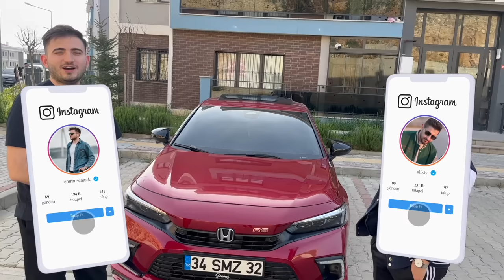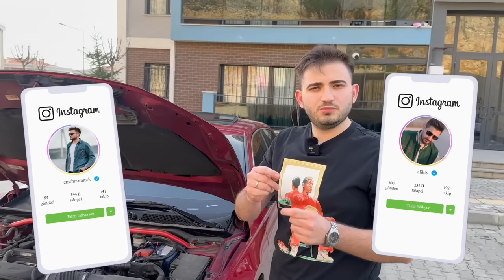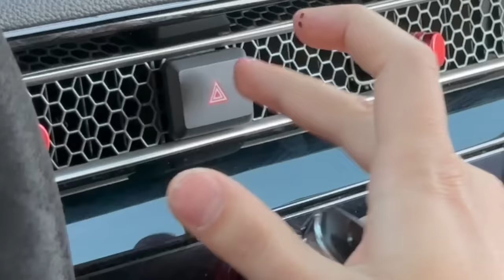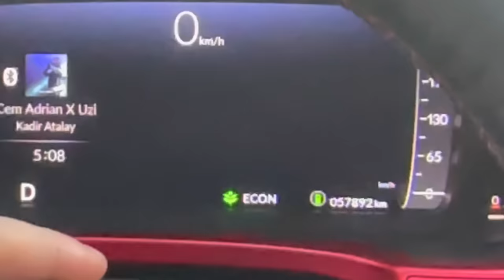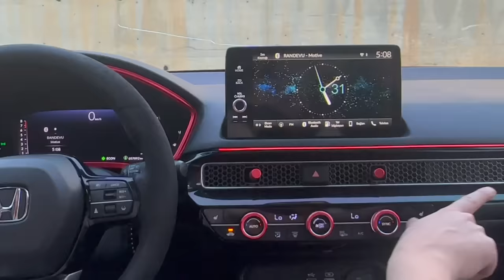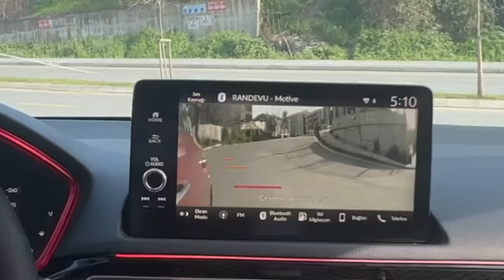1.350.000 TL HONDA CİVİC ALIM SÜRECİ ! Modifiyeli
Merhaba Küçük Burjuvazi izleyenleri ; bu videomuz da 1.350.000 TL HONDA CİVİC almaya gittik.Araç hakkında inceleme,test sürüşü ve satın alma gibi birçok detayı videoda sizleri bekliyor.